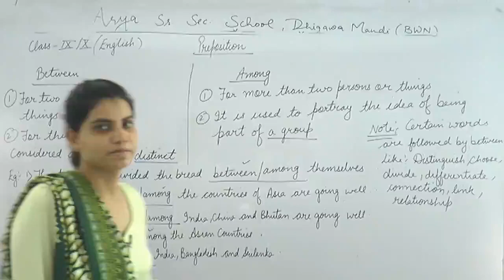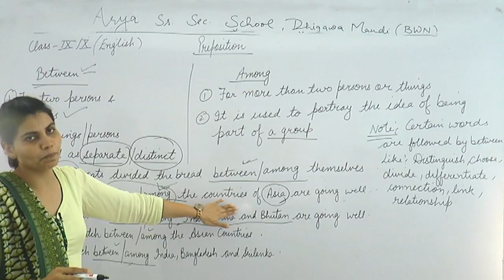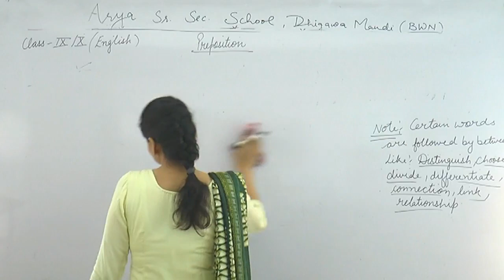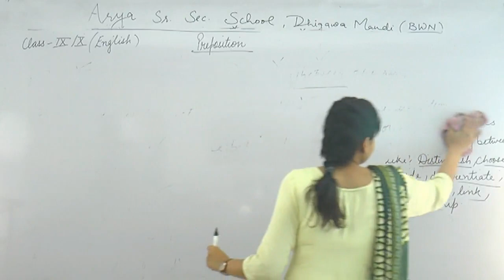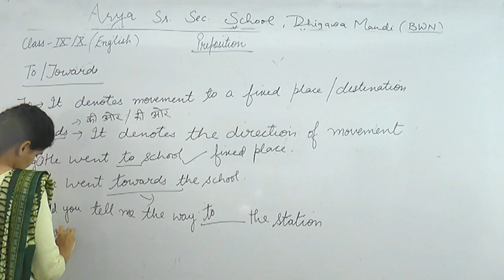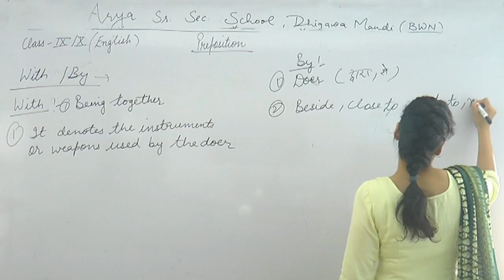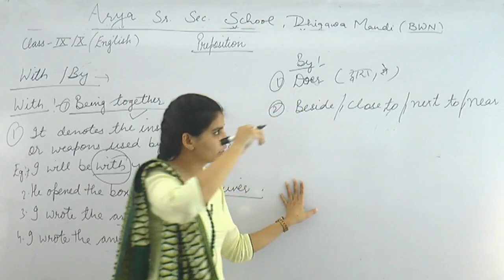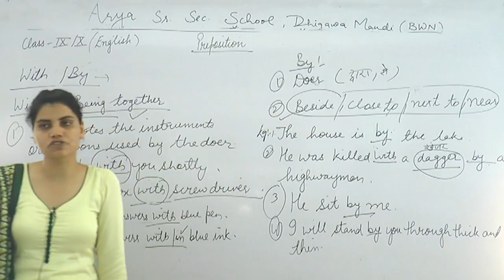Class -9th & 10th || Subject- English Grammar ||Topic- Preposition || Part- 3